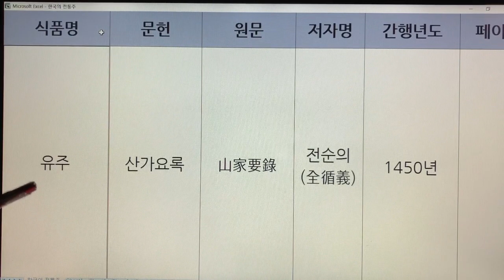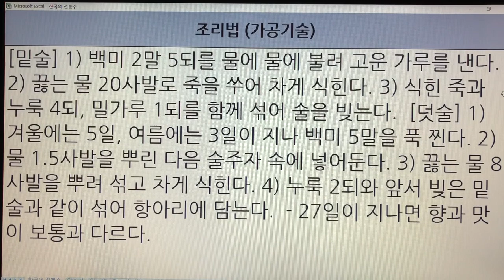한국 전통주(Korean Alcoholic Drinks) 177. 유주 - 산가요록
1. 전통술 커버이미지 : Korea Traditional liquor로 표시함.
  2. 이미 묶음 영상으로 올렸던 전통술 제목에는 Korea Traditional Sake로 표기함.
  3. 이번에 올리는 각각의 전통술에 대해서는 Korean Alcoholic Drinks로 표기합니다. 범위가 더 넓은 의미로 한국 알콜음료로 적용했습니다.

- 7인치 이상의 태블릿, 노트북, PC 모니터에서 시청하시길 추천드립니다.